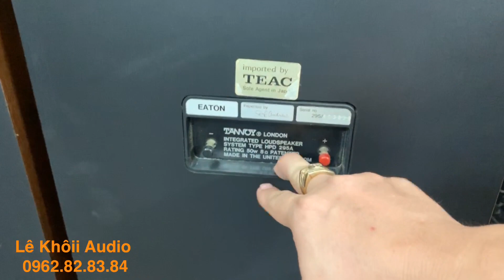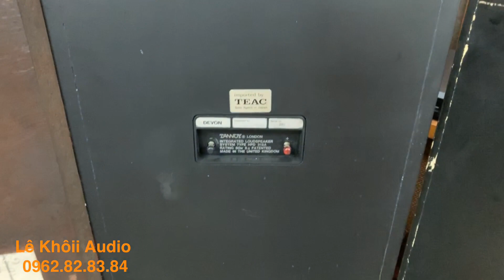Cũng giành dựt chốt được 4 cặp TANNOY đồng trục bass 25, 30cm và AR2ax bánh bò phục vụ anh em nè.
Xin chào tất cả mọi người đã quan tâm kênh youtube Lê Khôii Audio-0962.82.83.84.
* Số điện thoại hotline cũng là zalo :
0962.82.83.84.